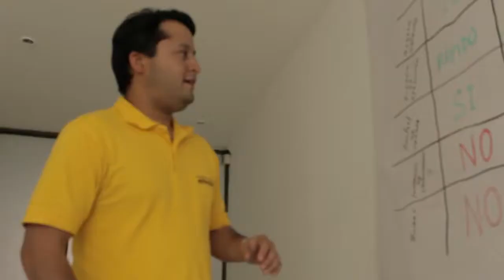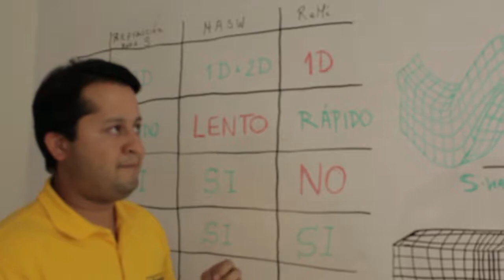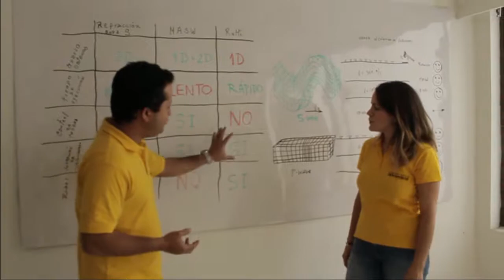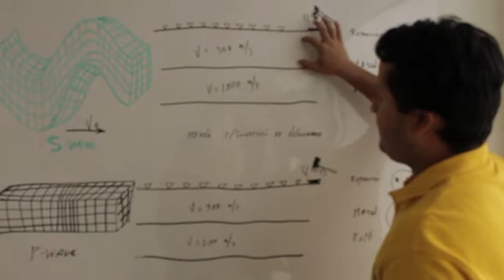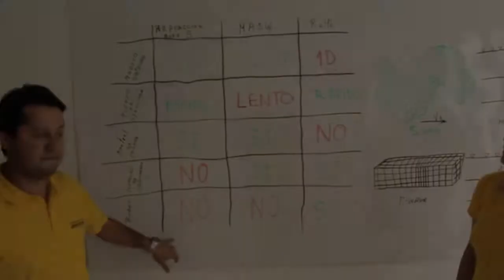¿Sabías que puedes adquirir Onda S con diferentes métodos? Acá te contamos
La Onda S es a efectos de terremotos más destructiva que la Onda P, y es por esta razón que se considera como un parámetro importante en el diseño de estructuras Sismo- Resistentes. Acá te contamos los diferentes métodos geofísicos disponibles para obtener perfiles de Onda S, sus ventajas, desventajas y consideraciones al respecto.